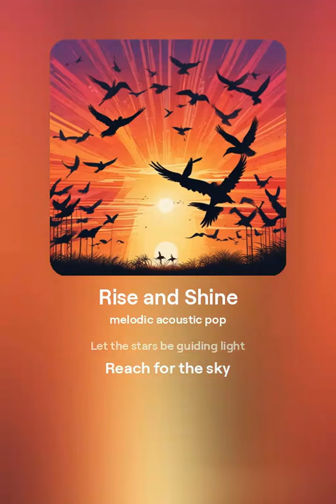Rise and Shine